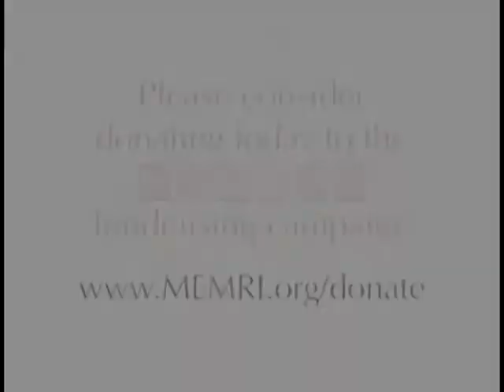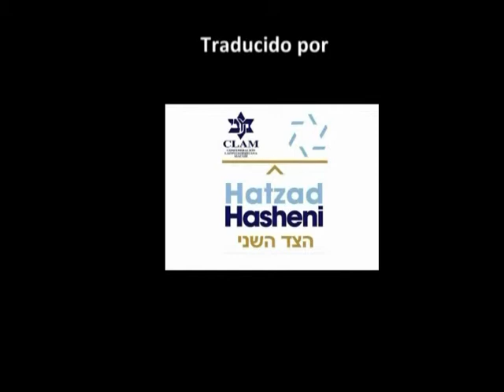Opositor sirio Kamal Al Labwani aboga por la paz con Israel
En una entrevista en televisión el 19 de marzo, el Dr. Kamal Al-Labwani, médico y artista sirio encarcelado en dos ocasiones por el régimen sirio y miembro de la Coalición Nacional de Siria, la organización que agrupa a los insurgentes sirios, reiteró su apoyo a un acuerdo de paz con Israel. Al-Labwani le dijo al canal de televisión Siria Orient News TV que a cambio de los Altos del Golán, Siria, siguiendo el ejemplo de Egipto, Jordania y los palestinos, renunciarían a una opción militar y normalizarían sus relaciones con Israel. Este sostuvo que Israel le daba cobertura a Assad por temor a que una Siria post-Assad atacaría a Israel. Una vez que un Israel vulnerable, viviendo en "un océano de hostilidad árabe" sea tranquilizado, dijo, convencería a los estadounidenses a "poner fin a la prohibición de el suministro de armas a la oposición". Agregó que la reconciliación con los judíos era parte integrante de la reconciliación con los chiitas, 'alauitas, kurdos y turcos - en sí misma un requisito previo para la paz en Siria. Mientras que los judíos, víctimas de los nazis y el colonialismo, podrían haber conquistado lo que antes fue territorio árabe, los árabes también habían conquistado el territorio de otros, subrayó, y concluyó que ahora, después que hubiera transcurrido una generación o más, era mejor seguir adelante.